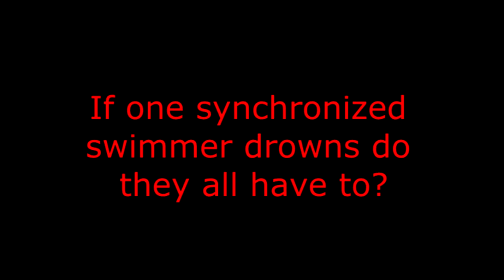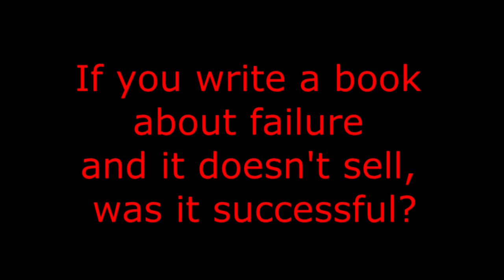Are you smarter than a twelfth grader